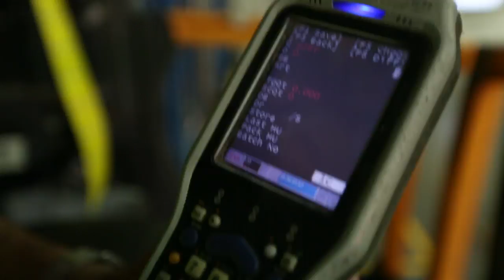ATLAS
ATLAS (Alghanim Transportation Logistics and Solutions) is a comprehensive supply chain and logistics solutions company, with over 50 years of experience in the industry.

Formerly operating as Alghanim Freight, ATLAS offers logistics solutions, project management, warehousing and storage, and supply chain consultancy, as well as comprehensive freight forwarding and relocation services.

ATLAS is a part of the Alghanim Industries group of companies.